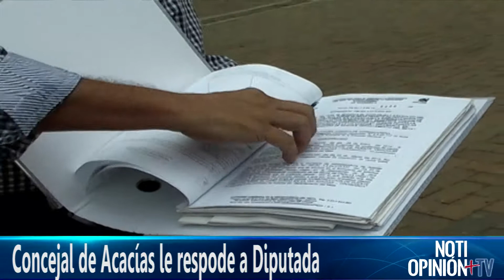Concejal de Acacías le responde a Diputada